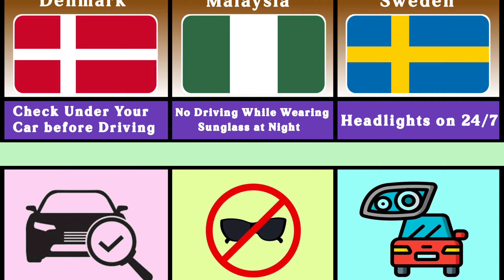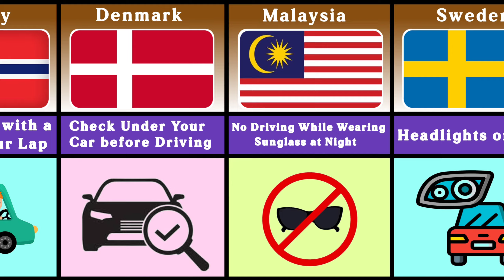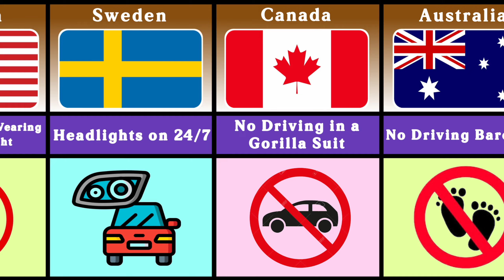Strange Driving Laws You Didn't Know Existed in Other Countries